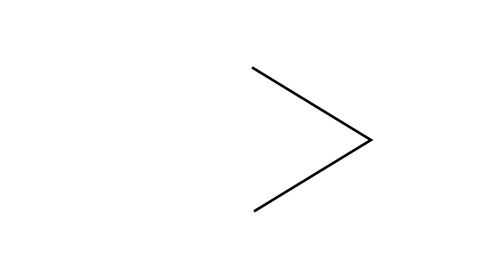1 kg ka jhumkaa ARMAAN malik